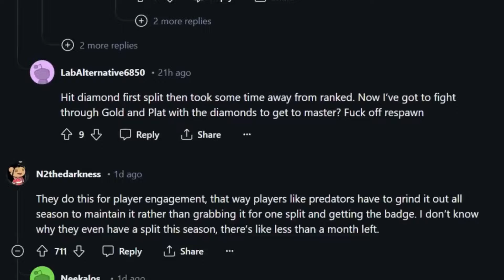Free Rewards Changed Again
Free Rewards Have Changed AGAIN